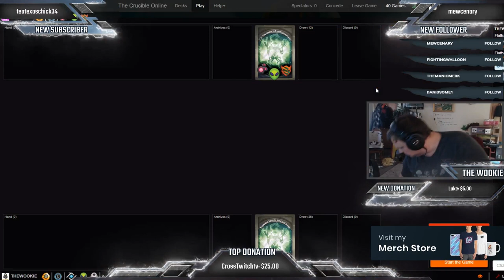NEW! Keyforge FAQ Changes the Meta Forever Bait and Switch and Library Access NERF! (PART 3)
Keyforge FAQ Changes the Meta Forever. Both Library Access and Bait and Switch getting a huge errata yesterday. Both of these cards, Library Access, and Bait and Switch, receiving huge nerfs that are going to change the meta of Keyforge forever. Well at least for the foreseeable future.